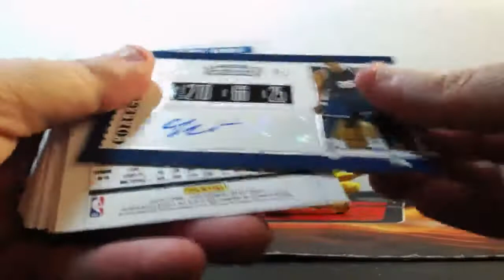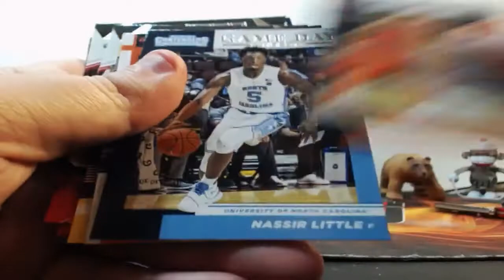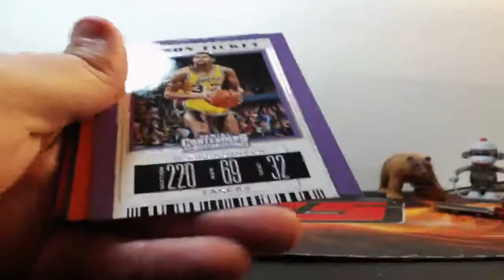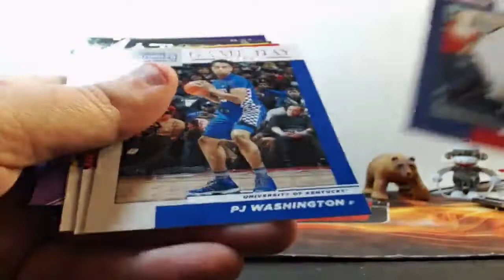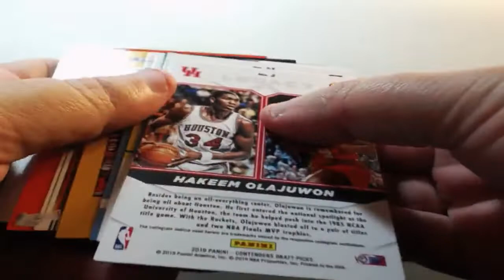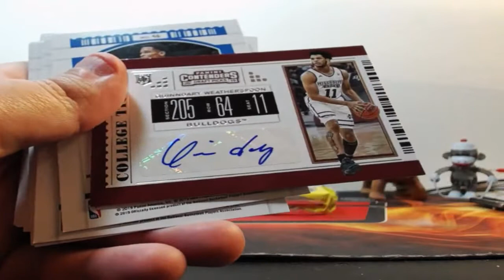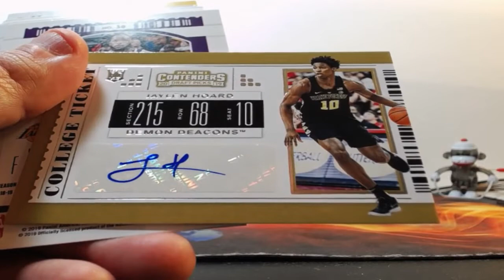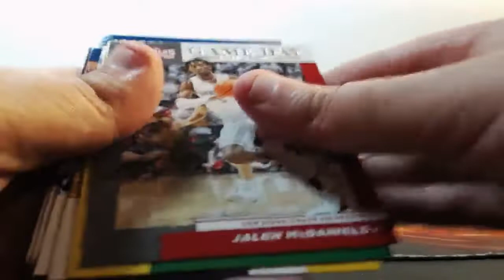09-14-2019 2019-10 Panini Contenders Draft Basketball 4 Box Break AUTO MOJO!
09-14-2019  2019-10 Panini Contenders Draft Basketball 4 Box Break  AUTO MOJO!